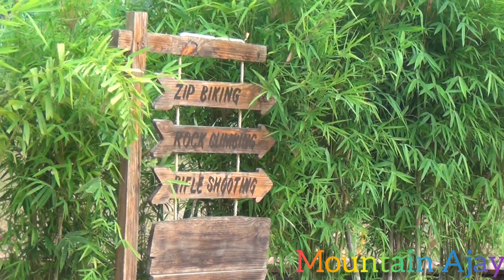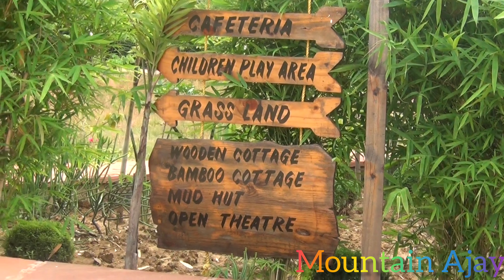Nature Safari Rajgir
Hello Guys, This is my Second Video From Bihar Rajgir. In this video, I have shared my  amazing experience of  suspension Bridge and  Zip line, nature Safari Rajagir  tour.
 The Nature and Zoo Safari is The best memories of my life spent some Time in Rajgir Bihar.